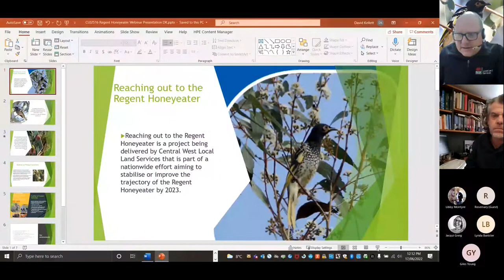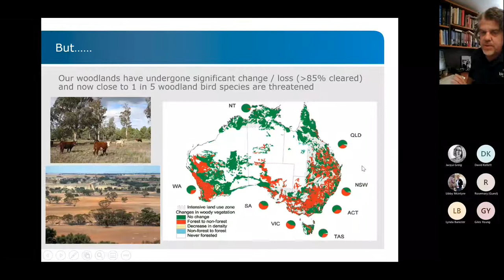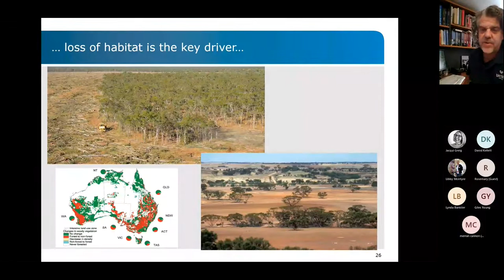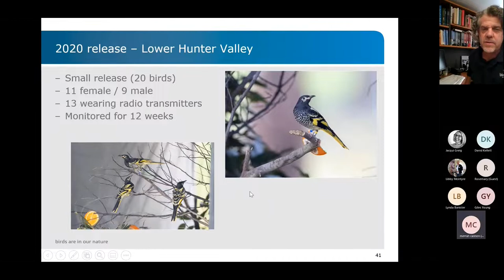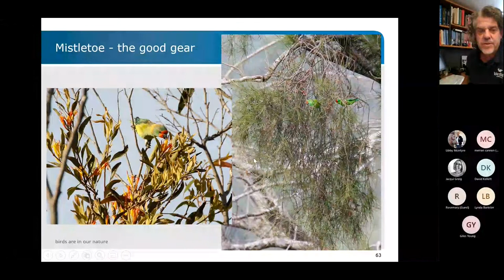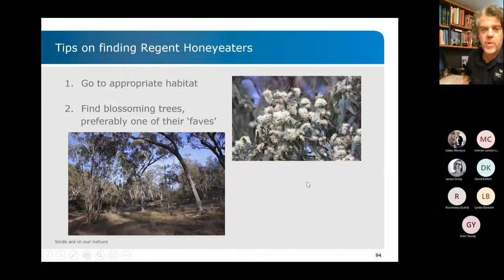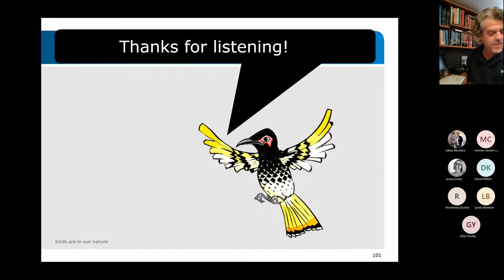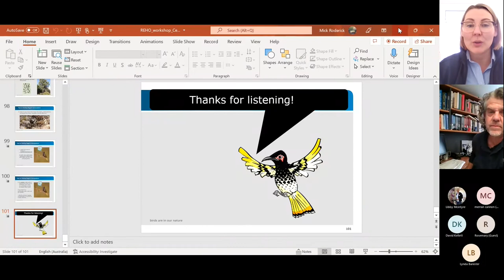Reaching Out to the Regent Honeyeater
Local Land Services, together with Mick Roderick from BirdLife Australia, discuss how to recognise and protect the critically endangered Regent Honeyeater.